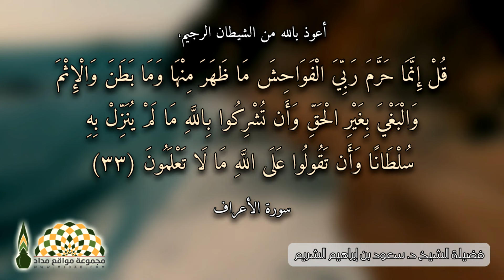معالي الشيخ د.سعد بن تركي الخثلان يوضّح الحكم في لعبة (اللودو) وما يشبهها من الألعاب